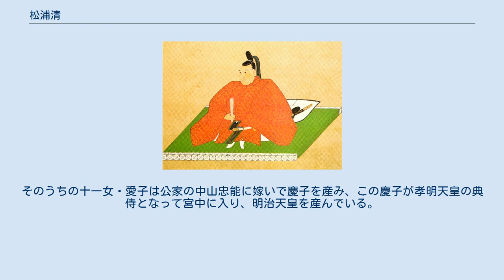松浦清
松浦 清（まつら きよし）は、江戸時代中・後期の大名。
肥前国平戸藩の第9代藩主。
平戸藩世嗣だった松浦政信（第8代藩主・松浦誠信の三男）の長男。
母は政信の側室・友子（母袋氏）。
官位は従五位下。
死後に贈従三位。
幼名は英三郎。
号は静山。
この号を合わせ、一般には「松浦静山」の呼び名が通っている。
 隠居後に執筆した江戸時代後期を代表する随筆集『甲子夜話』で著名である。
大名ながら心形刀流剣術の達人であったことでも知られる。
 清の父・政信は本来ならば誠信の跡を継ぐはずであったが、明和8年（1771年）8月に早世した。
その長男ではあるが側室出生であった清は、それまで松浦姓を名乗れず松山姓を称していたが、同年10月27日に祖父・誠信の養嗣子となった。
安永3年（1774年）4月18日将軍徳川家治に御目見する。
同年12月18日従五位下・壱岐守に叙任する。
安永4年（1775年）2月16日祖父の隠居により、家督を相続した。
 誠信までの松浦家の当主のほとんどは二字名であったが、有職故実を重んじる清は、代々一字名を特徴としていた嵯峨源氏の先祖にあやかって再び一字に戻したのだという。
なお、清以降、松浦家の名は現在の当主まで一字名で通されている。
同年3月15日、藩主として初めて帰国する許可を得る。
 清が藩主となった頃、平戸藩は財政窮乏のために藩政改革の必要に迫られていた。
このため清は『財政法鑑』や『国用法典』を著わして、財政再建と藩政改革の方針と心構えを定めた。
そして経費節減や行政組織の簡素化や効率化、農具・牛馬の貸与制度、身分にとらわれない有能な人材の登用などに務めている。
 また、安永8年（1779年）藩校・維新館を建設して人材の育成に努め、藩政改革の多くに成功を収めた。
藩校の名称に関して幕府より「維新とはどういうことだ」と問責を受けたが、校名は変更していない。
この校名の「維新」は『詩経』の一節に由来すると言われている。
明治維新の「維新」と出典は同じであるが、清の正室の兄・松平信明は老中経験者でもあり、当時の社会情勢、平戸藩の状態からも、清に幕府転覆の意思があったとは考えにくい。
 文化3年（1806年）、三男の熈に家督を譲って隠居し、以後は執筆活動に従事する。
清は文学者としても秀でており、文政4年（1821年）11月の甲子の夜に執筆を開始したということで有名な、江戸時代を代表する随筆集『甲子夜話』（完本は平凡社東洋文庫、全20巻）や剣術書『剣談』（野村克也の座右の銘とされる「勝ちに不思議の勝ちあり。負けに不思議の負けなし」はこれが出典で、清本人の発言である。『常静子剣談』とも書かれる）など、多くの重要な著作を残している。
 特に『甲子夜話』は正編100巻、続編100巻、三編78巻に及ぶ大規模なものであり、内容は田沼時代から寛政の改革期頃にかけての政治、諸大名や旗本、民衆の暮らしや風俗を知る上で貴重な史料となっている。
なお、松平定信とは交友関係があったらしい。
蘭学にも関心があったようで、静山が入手した地球儀が現在も松浦史料博物館に保管されている。
一方で、史料博物館には戯作や黄表紙など卑俗な絵入り小説も多く含まれ、静山の多方面な関心が窺える。
昭和初期の5度にわたる売立や人を介して間接的な競売で散逸したが、肉筆浮世絵を特に熱心に蒐集したらしく、多くの名品をコレクションしていた。
現在、大和文華館所蔵の国宝「婦女遊楽図屏風」は静山が新たに購入し、この屏風の別名「松浦屏風」もこの事に由来する。
他にも勝川春章筆「婦女風俗十二ヶ月図」（MOA美術館蔵、重要文化財）や「遊女と禿図」（東京国立博物館）、鳥文斎栄之筆「朝顔美人図」（千葉市美術館）などの優品が静山の旧蔵品として知られている。
 天保12年（1841年）、82歳で死去した。
 清は17男16女に恵まれた。
そのうちの十一女・愛子は公家の中山忠能に嫁いで慶子を産み、この慶子が孝明天皇の典侍となって宮中に入り、明治天皇を産んでいる。
よって清は明治天皇の曽祖父にあたる。